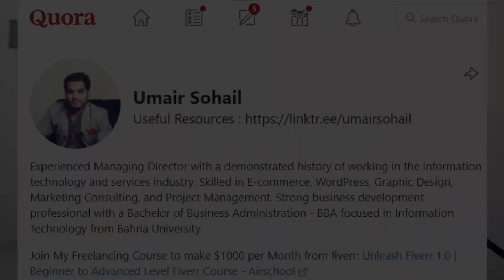How to Promote Fiverr Gigs on Quora 2021 | Quora se traffic kaise laye |Get More Orders on Fiverr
If you want to Become Fiverr Pro Seller in just 4 Hours and Make full time Income from Fiverr. Most Comprehensive Fiverr Course ever made.

Today's Video: How to Promote Fiverr Gigs on Quora the Right Way | Get More Orders on Fiverr in 2021 | Umair Sohail

If you like to see more videos on how to make money on fiverr | how to create gigs on fiverr | How to rank gigs on fiverr | how to get orders on fiverr and make money from your home then please like, share subscribe to my channel.

This Video is Good For You if you are searching:

How to promote fiverr gigs on quora,
how to market fiverr gig on quora
quora marketing technique,
quora marketing
quora se traffic kaise laye
how to rank gig on fiver,
get more orders on fiverr,
How to Rank on first Page on Fiverr,
Not getting Orders on Fiverr,
how to get orders on fiverr fast,
fiverr tips, fiverr tips for beginners,